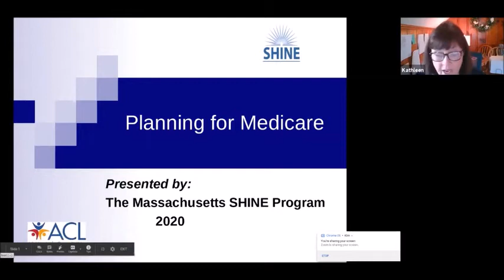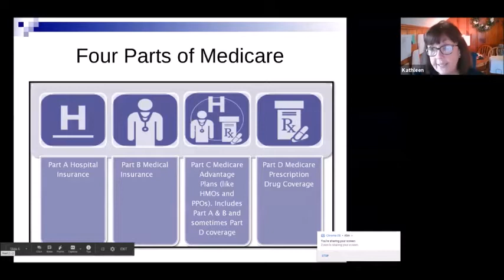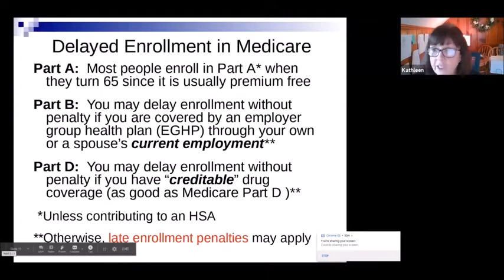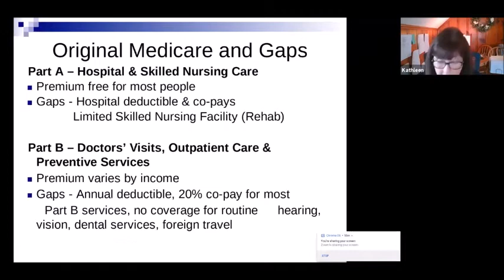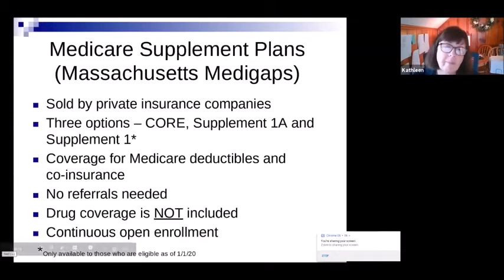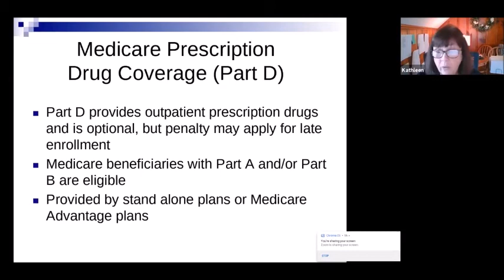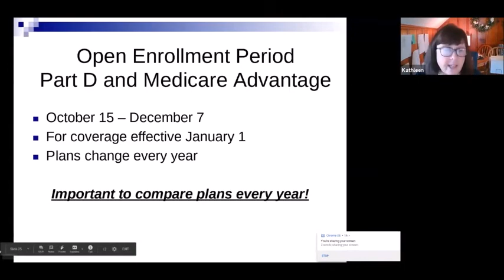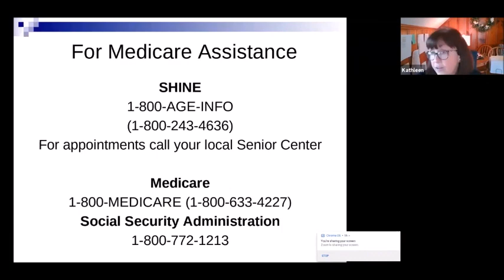Intro to Medicare- Part 2 of the Basics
In this video, Kathleen Grant of the Massachusetts State Health Insurance Program (SHINE) provides a basic overview of Medicare for individuals who are nearing retirement.